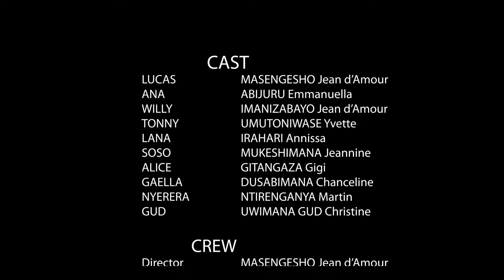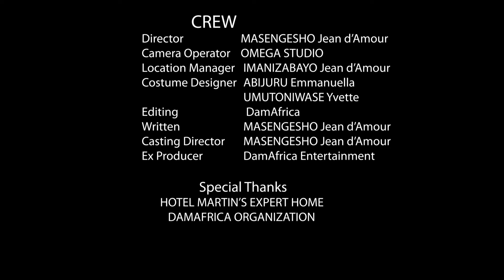ANA FILM PART 7// Boss na Manager basubiranyemo birakomeye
Welcome to my you tube channel i would like inform you that is contain Films within no copyright,there is no harsment no hormsex etc,... like these for more info and support call and whatsapp to #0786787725